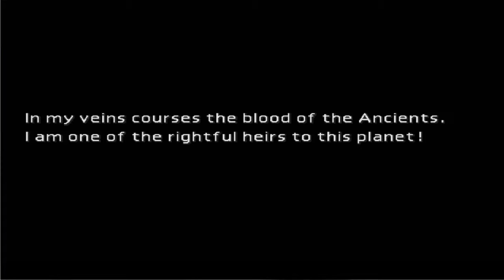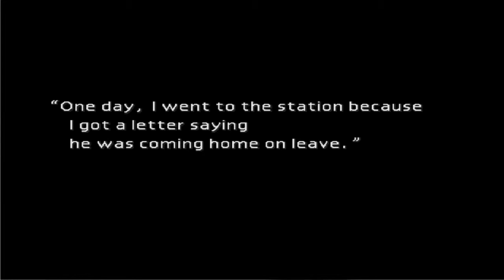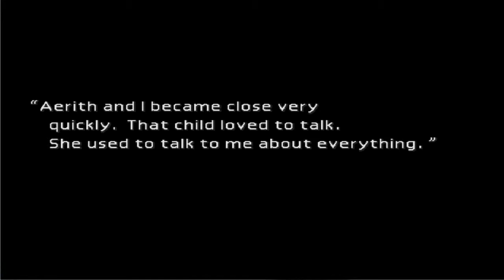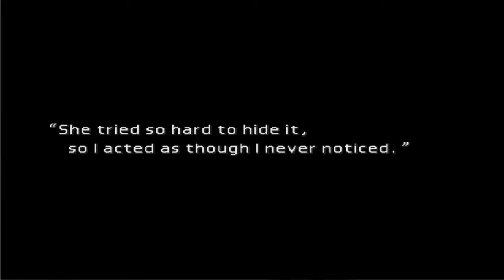Final Fantasy 7 - 9 - Taking the fight to the top!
I'm gonna enjoy this...